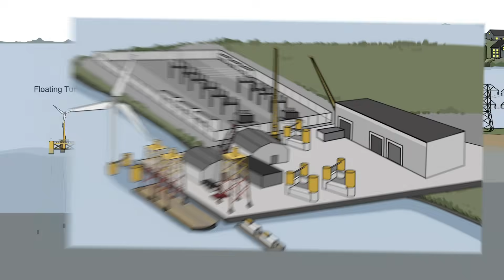How Can Offshore Wind Benefit Maine?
The development of floating offshore wind in the Gulf of Maine provides a chance to shape Maine's clean energy future responsibly. It is an opportunity to lead the way in building the homegrown clean energy we need to stabilize electricity prices, strengthen our economy, and create good local jobs. Climate change is the greatest threat facing marine species and birds in the Gulf of Maine. Replacing polluting fossil fuels with cleaner energy sources like wind is our best opportunity to protect wildlife.

Unfortunately, some opponents of clean energy spread misinformation about what's really behind rising electricity costs. The truth is that the main driver of high energy bills in New England is our reliance on imported natural gas. Maine-made offshore wind is a practical solution to the economic and energy challenges facing us, and it's our best chance to reduce the region’s reliance on natural gas power which is driving up electricity bills.

All sources of energy have an impact on our environment. The question should be what sources have the lowest. The damaging impacts of our existing fossil fuel system on our health and climate are colossal compared to other clean energy sources that have much lower impacts. Using the best data and scientific research available, offshore wind projects in the Gulf of Maine will be held to the highest standards to protect ocean wildlife and ecosystems.

Offshore wind is a smart investment in our people, our planet, and our economic independence. To learn more, watch and share this new animated video, read our blog by Climate & Clean Energy Director Jack Shapiro, and then take action to support offshore wind.

🌎 Support NRCM by becoming a member today or signing up to receive email updates